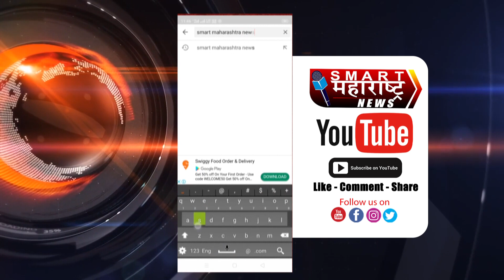अनियंत्रित ट्रकने समोरून येणाऱ्या बाईकवरील दोन सख्या भावांना चिरडले